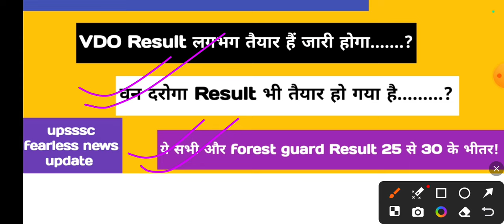Forest guard Result || VDO || वन दरोगा ||Combined tech Result confirm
Hello friends

Keep supporting
Keep smiling.